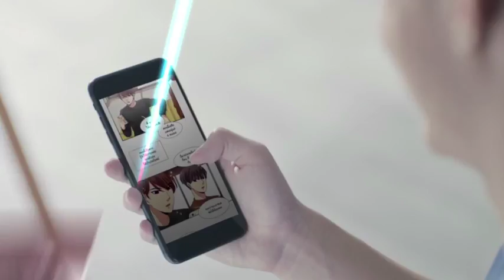[LINE WEBTOON] Jaokhun X ทำเนียบหนุ่มหล่อ(15 sec)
อยากรู้ไหมว่าครอบครัวนี้
เหมือนกับครอบครัวของเจ้าขุนยังไง